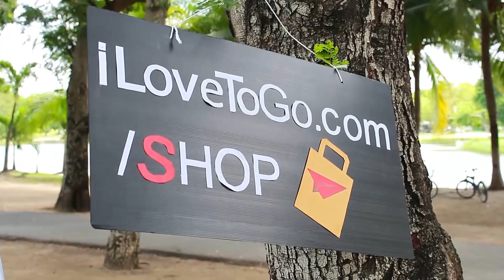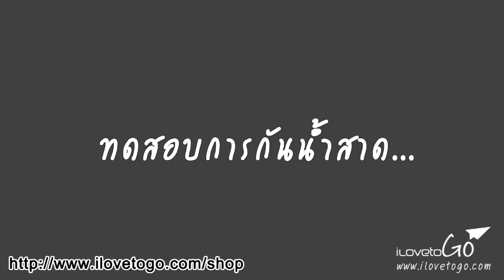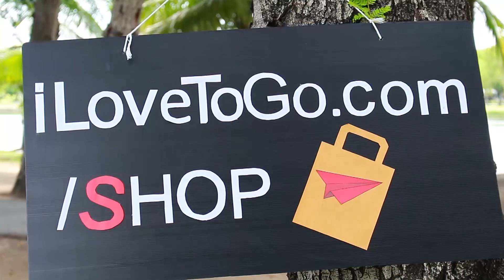Shop29 กระเป๋า Incase DSLR Pro Pack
กระเป๋าดีไซน์เท่ๆ เรียบหรูดูดี ใส่กล้องเลนส์ได้เยอะ ช่องอื่นๆเพียบ แถมใส่ notebook ได้อีกด้วย